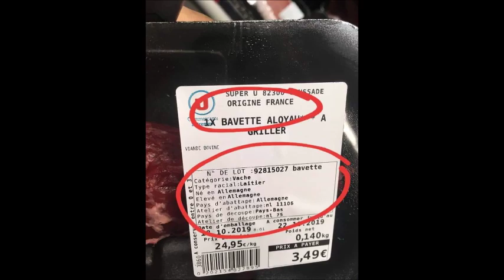74 d'origine France .....ou pas ?!